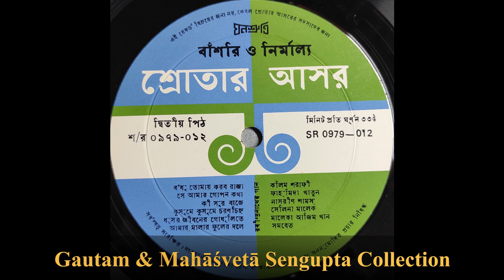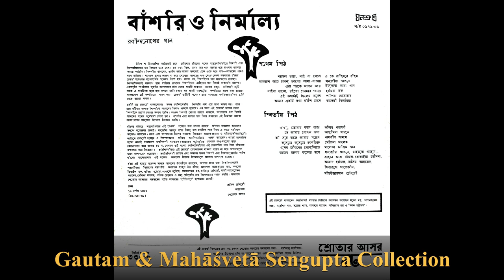Fāhmidā Khātun--Se Āmār Gopan Kathā ফাহ্‌মিদা খাতুন--সে আমার গোপন কথা (শ্রোতার আসর, ১৯৭৯)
শিল্পী: ফাহ্‌মিদা খাতুন
Singer: Fahmidā Khātun

গান: সে আমার গোপন কথা
Song: Se Āmār Gopan Kathā

কথা ও সুর: রবীন্দ্রনাথ ঠাকুর
Lyric & tune: Rabīndranāth Ṭhākur (TAgore)

রচনাকাল: ১৯২৫
Year of composition: 1925

স্বরলিপিকার: দিনেন্দ্রনাথ ঠাকুর (স্বরবিতান ১)
Notation: Dinendranāth Ṭhākur (Tagore) (Svarabitān 1)

১২" ৩৩ ১/৩-আরপিএম ভিনাইল রেকর্ড। প্রকাশক: শ্রোতার আসর, রেকর্ড নম্বর শ/র ০৯৭৯-০১| বাণিজ্যিকভাবে এই রেকর্ড বাজারজাত হয়নি, রেকর্ডের ব্যাক কভারে লেখা ছিল--"এই রেকর্ড বিক্রয়ের জন্য নয়, কেবল শ্রোতার আসরের সদস্যদের জন্য।"
12" 33 1/3-rpm vinyl disc published by the Śrotār Āsar. Record No. S/R 0979-01. This album was never commercially released. Albums published by the Śrotār Āsar were meant for the distribution among the members of the Śrotār Āsar

রেকর্ড সংগ্রহ: মহাশ্বেতা এবং গৌতম সেনগুপ্ত; বৈদ্যুতিনীকরণ এবং আপলোড: রাজীব চক্রবর্তী
Record collection: Mahāśvetā & Gautam Sengupta; Digitization & upload: Rājīv Cakravartī